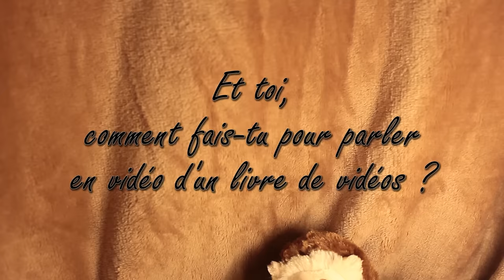Et toi... comment fais-tu ? : Solange te parle, Solange (Ina Mihalache) (EMC #49)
J'ai lu Solange te parle, de Solange (Ina Mihalache), et je vous en parle 5'...

Crédit vidéo Michel Courtemanche, sketch "Le bébé" in "Le comique qui cartoone", Polygram vidéo.

9°  La reproduction ou la représentation, intégrale ou partielle, d'une œuvre d'art graphique, plastique ou architecturale, par voie de presse écrite, audiovisuelle ou en ligne, dans un but exclusif d'information immédiate et en relation directe avec cette dernière, sous réserve d'indiquer clairement le nom de l'auteur."
Aucune atteinte n'a donc été portée aux droits d'auteurs dans cette vidéo :-)